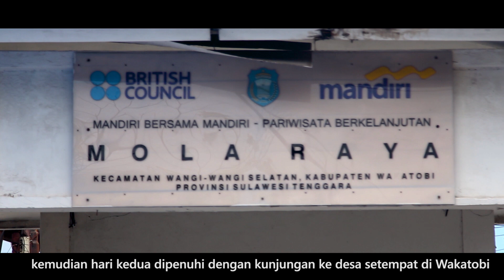Why Indonesia Is Number One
Kenapa Indonesia Nomor Satu

WAKATOBI is beautiful. Indonesia is beautiful. Indonesia is wonderful. Thank you @pesonaid_travel for the experience.

Indonesia Map Footage Courtesy of

Edited by @abow15 and @pascalitoos